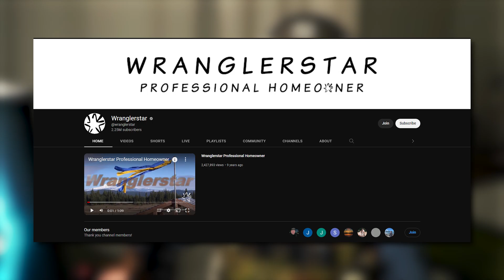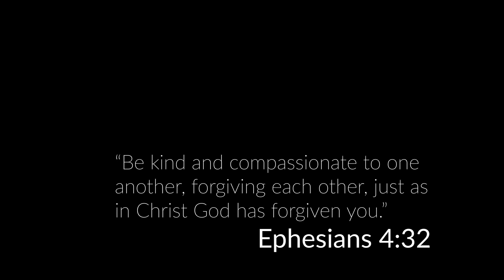He flipped off a cop and was shocked at her reaction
Wranglerstar says "Never trust a Cop."

I'm an Officer, I'm a medic, and I’m a gamer.

Latest tipper!

Welcome our newest sub!
TyMac

And newest discord member!
.sketchyman♯0

My gloves
De balaclava

GPU Radeon 5700 XT
CPU Ryzen 5 5600X
Power Supply

MOD LIST 2023 (All Through nexus Mods):

Attachments & Changes:
HOLOSUN AEMS x HM3X
Gunfighter_Improved_2_All_In_One
Tappy
Everything Unlocked
Console Unlocker - Camera Mod
In Game Menu
SIG MCX Virtus

Maps:
The Patriot Motel
The Children Of Taronne Tenement Remaster
St. Michael's Medical Center Remaster
Heritage_5_Legacy
Golden Goose Casino
Foodwall Beta V4
Duplessis Diamond Store Remake
Catacombs

0:00 intro
0:04 Who is Wranglerstar?
0:45 The recent video
0:55 "I don't like cops"
1:12 The Anecdote
1:30 ROAD PIRATES
1:45 Nit Picky
2:18 Picking on the Poor
3:33 OKAY
4:30 The Bird
5:33 Nobody is perfect
5:50 No remorse
7:51 No remorse pt 2
8:52 Generalizations
9:31 Not all...
10:08 The same page
11:05 Logical Fallacies
12:10 The absolute hypocrisy
12:35 Bad apples
13:53 Throw away intentions
14:28 ANARCHY
14:38 Just follow the law (except the ATF)
15:23 Too late
15:34 his "solution"
15:50 Mandatory?
16:32 I PAY YOUR SALARY
16:38 (tfw you're an hourly worker)
16:50 I just got a raise boisss
17:02 FD about to throw hands
17:12 Recap
17:24 Leftisim
17:44 To Cody
17:59 Future Controversy
18:15 The message
18:28 Thank you for watching!
18:39 The word